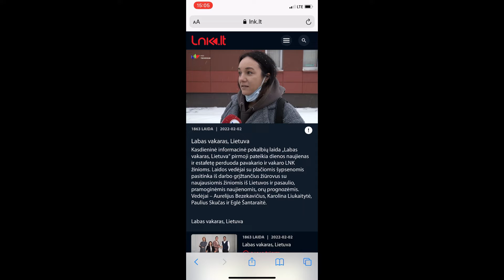Visiting Opera and ballet house in Vilnius